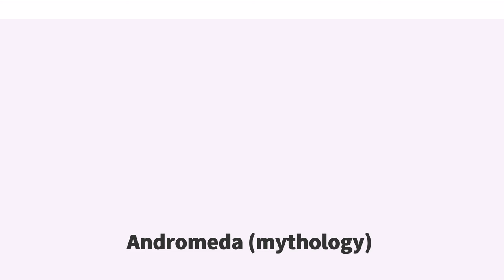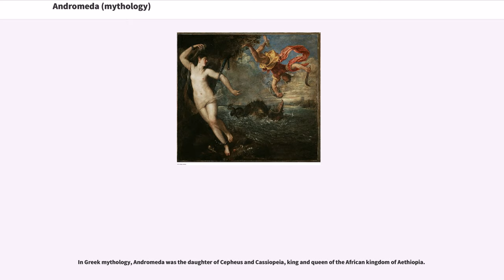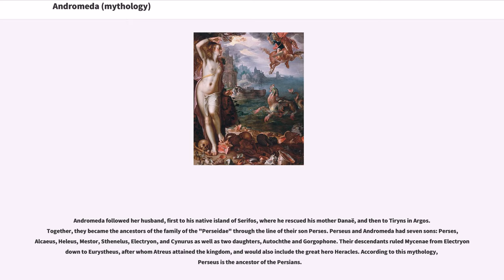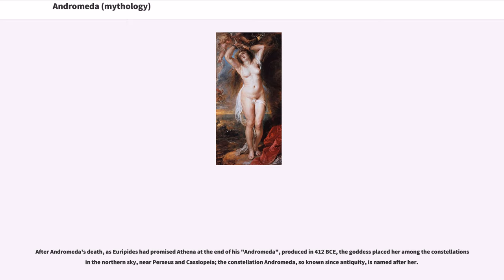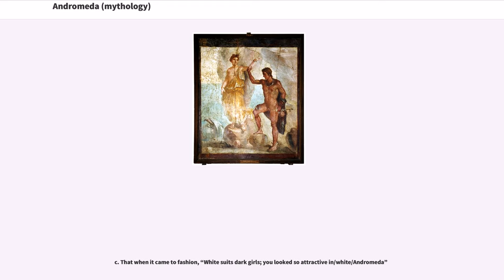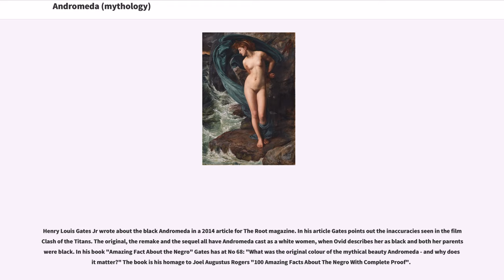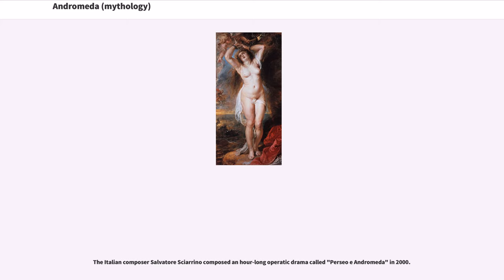Andromeda (mythology)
Africa in Greek mythology
Princesses in Greek mythology
Love stories
Descendants of Io
Mythological Greek characters

In Greek mythology, Andromeda (; Greek: Ἀνδρομέδα, "Androméda" or Ἀνδρομέδη, "Andromédē") is the daughter of the Aethiopian king Cepheus and his wife Cassiopeia. When Cassiopeia's hubris leads her to boast that Andromeda is more beautiful than the Nereids, Poseidon sends the sea monster Cetus to ravage Andromeda as divine punishment. Andromeda is chained to a rock as a sacrifice to sate the monster, but is saved from death by Perseus.

Her name is the Latinized form of the Greek ("Androméda") or ("Andromédē"): "ruler of men", from ("anēr, andrós") "man", and "medon", "ruler".

As a subject, Andromeda has been popular in art since classical times; it is one of several Greek myths of a Greek hero's rescue of the intended victim of an archaic "hieros gamos" (sacred marriage), giving rise to the "princess and dragon" motif. From the Renaissance, interest revived in the original story, typically as derived from Ovid's account.

In Greek mythology, Andromeda was the daughter of Cepheus and Cassiopeia, king and queen of the African kingdom of Aethiopia.

Her mother Cassiopeia boasted that her daughter was more beautiful than the Nereids, the nymph-daughters of the sea god Nereus and often seen accompanying Poseidon. To punish the queen for her arrogance, Poseidon, brother to Zeus and god of the sea, sent a sea monster named Cetus to ravage the coast of Aethiopia including the kingdom of the vain queen. The desperate king consulted the Oracle of Apollo, who announced that no respite would be found until the king sacrificed his daughter, Andromeda, to the monster. Stripped naked, she was chained to a rock on the coast.

Perseus was returning from having slain the Gorgon, Medusa. After he happened upon the chained Andromeda, he a...